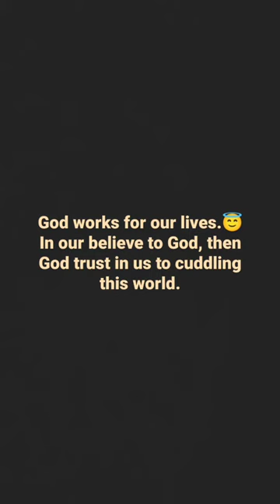God works the all best.